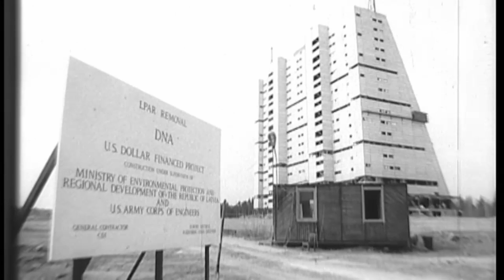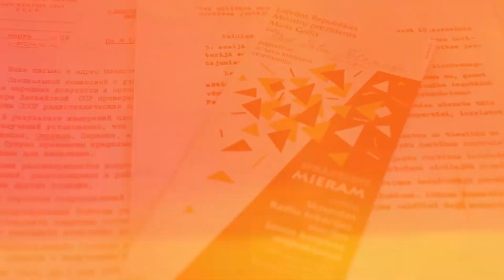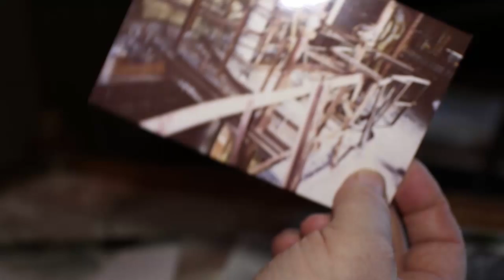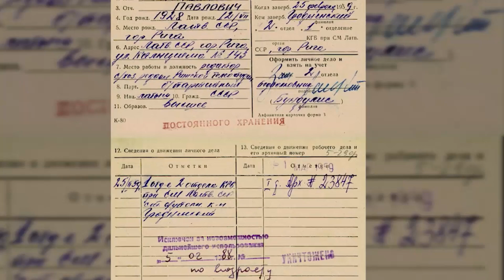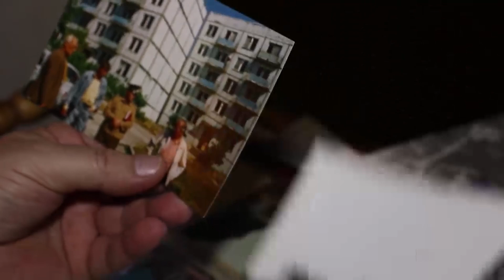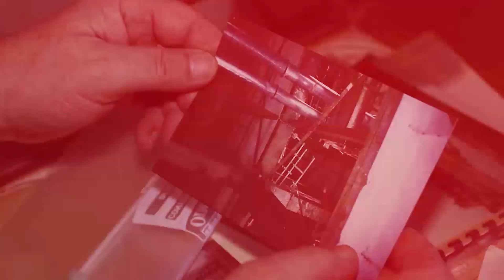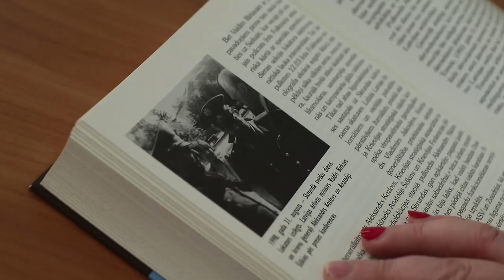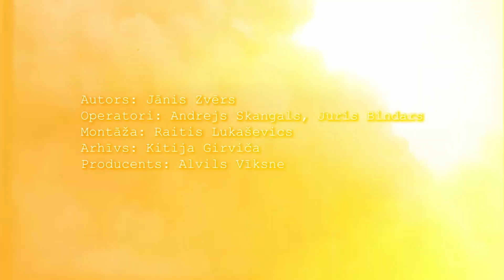ATBRĪVOŠANA, SKRUNDAS LOKATORS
Radara ēka tika nojaukta ar kontrolētu sprādzienu 1995. gada 4. maijā. Tika izmantoti 360 kg sprāgstvielu, izvietojot tās 430 punktos.Ēka sagruva 12 sekundēs. Sprādziena laikā skanēja speciāli šim notikuma komponēts Zigmāra Liepiņa skaņdarbs Liberatio